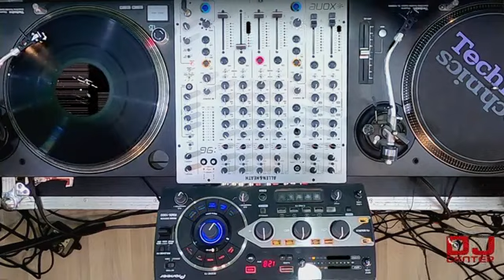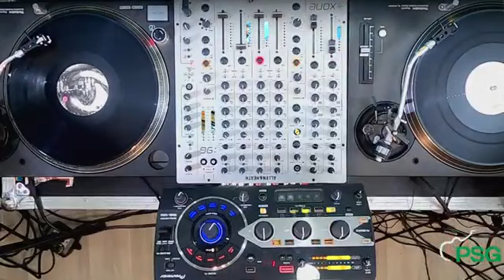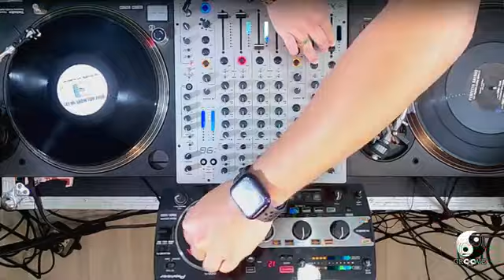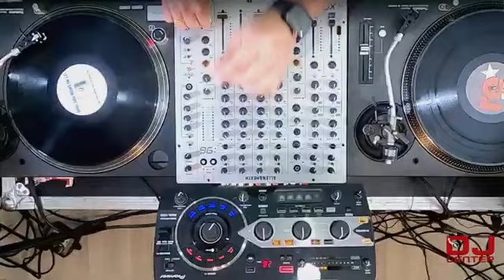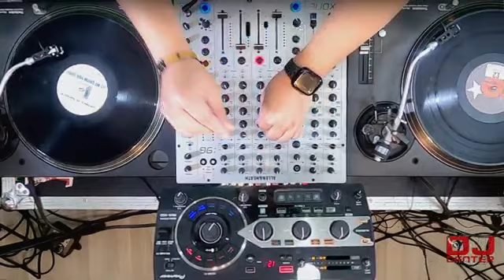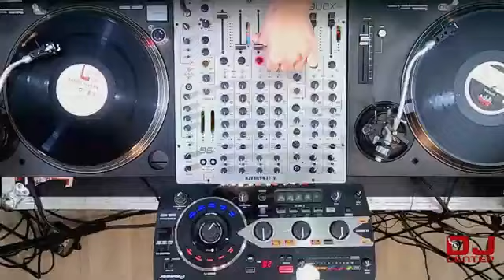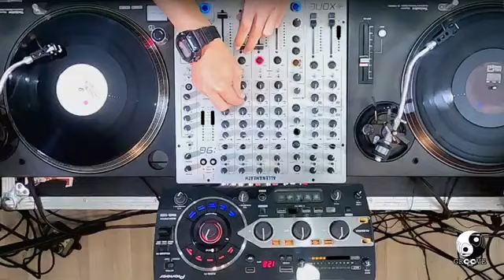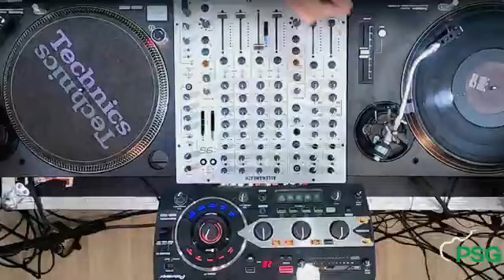Groove BKK Vinyl Battle Royale (appSOlate, Izey and Christian)